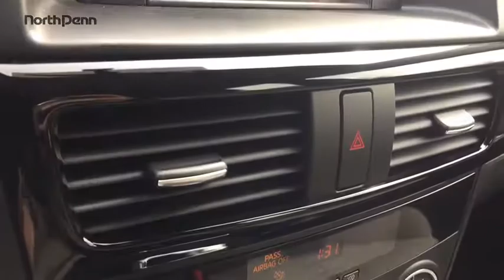2015 Mazda CX-5 Colmar PA 17M1830A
Used 2015 Mazda CX-5
2015 Mazda CX-5 Sport - Stock#: 17M1830A - VIN#: JM3KE4BY3F0504529